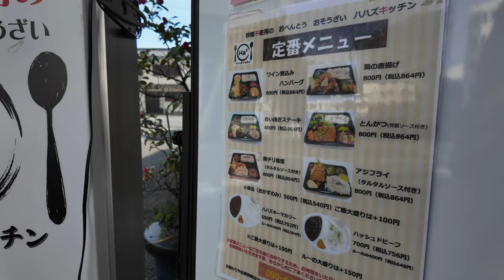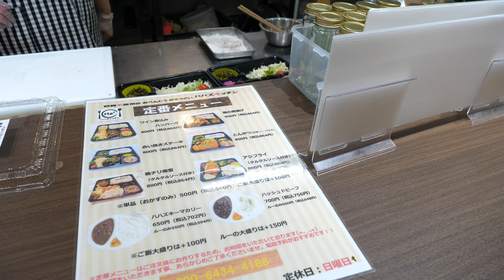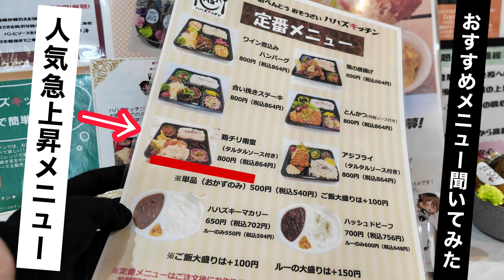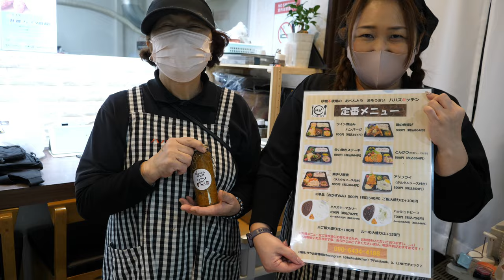岡山グルメ【 街のお弁当屋さんのこだわりの煮込みハンバーグ】夕方になると店内飲食できるお弁当屋さん！ママさんに大人気！健康志向のお店！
ハハズキッチン
岡山県岡山市北区東中央町2-5